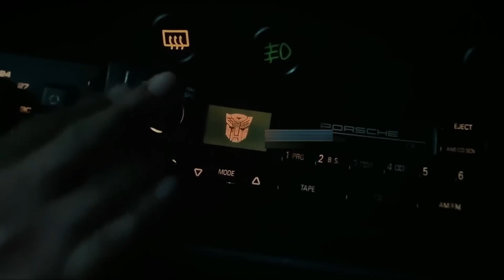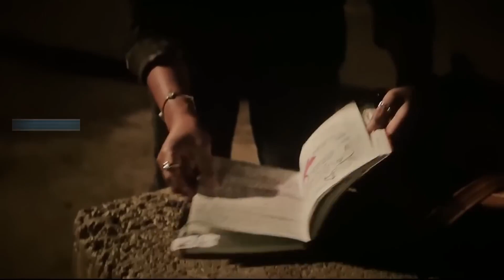Transformers- Rise of the Beasts 2023 Movie Explained in Hindi Summarized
Welcome to the world of The FRV
Credits:
Images and footage Source: Paramount